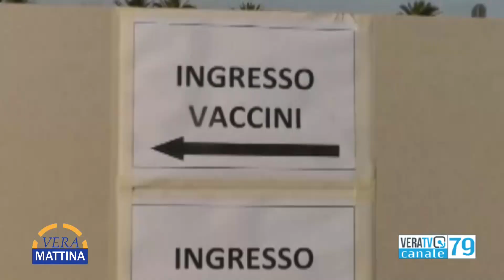Vera Mattina - Ospite Luciano Marinucci e Simona Cinosi